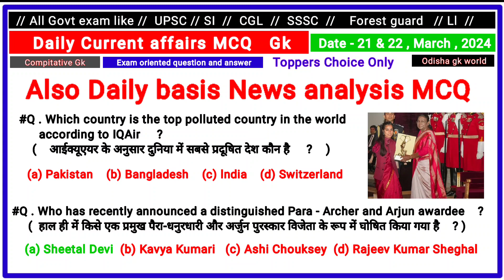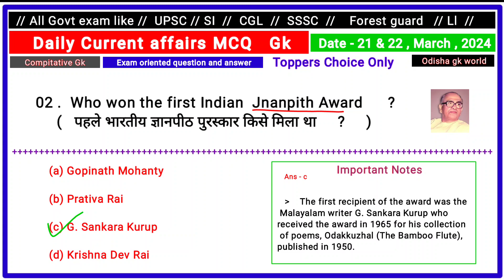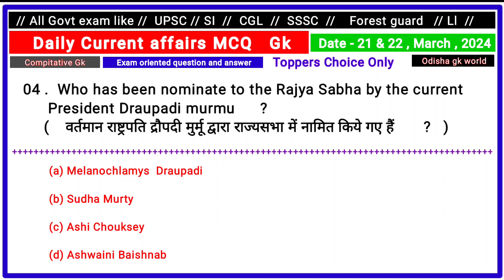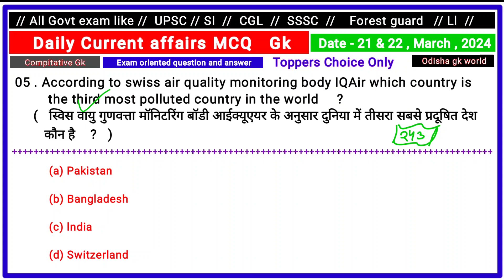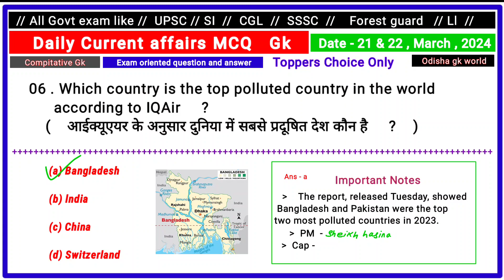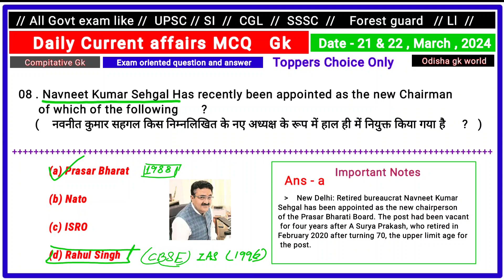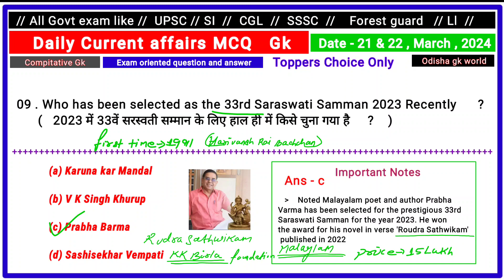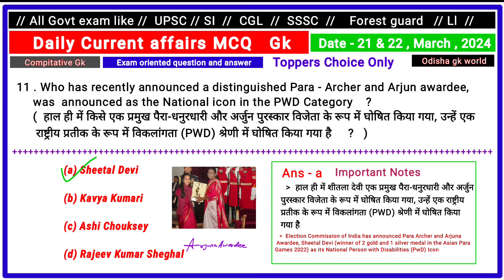Daily current affairs//Date- 21&22, March, 2024 Current affairs//Today mcq//Indian news gk/Gktoday//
JAY HIND
JAY BHARAT
JAY JAGANNATH SWAMI NAYANA PATHHA GAMI BHABA TUM🙏🙏🙏🙏🙏🙏🙏🙏🙏🙏